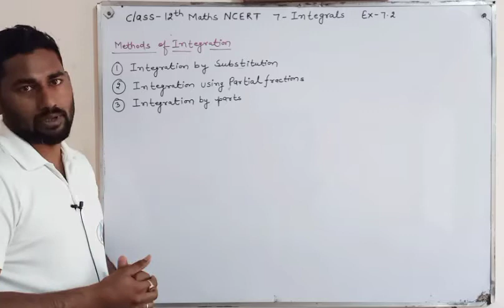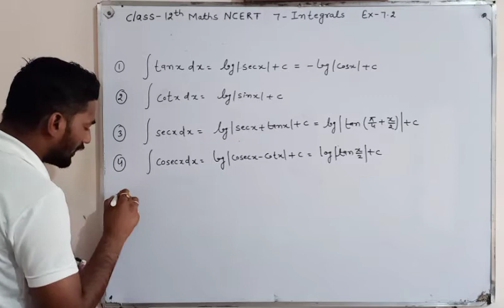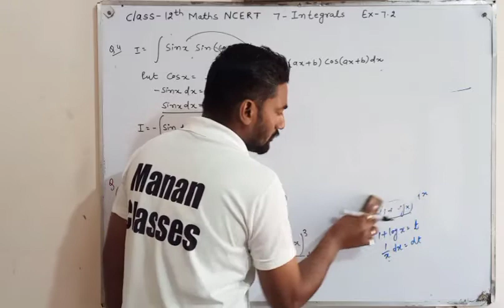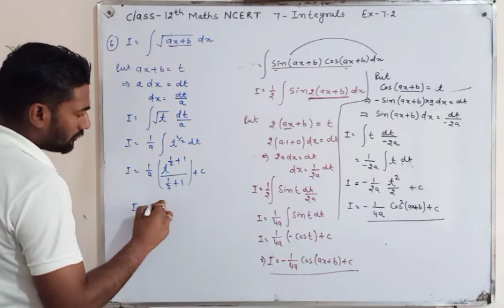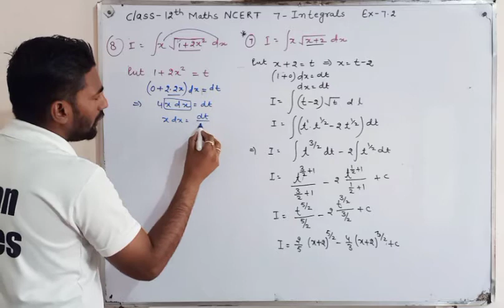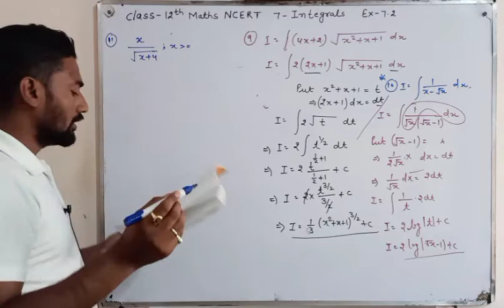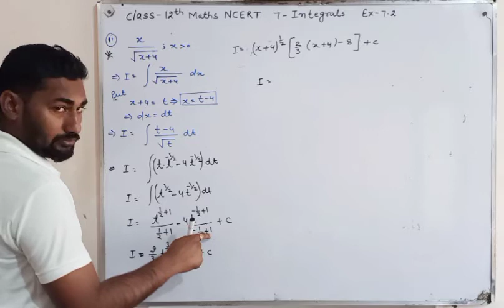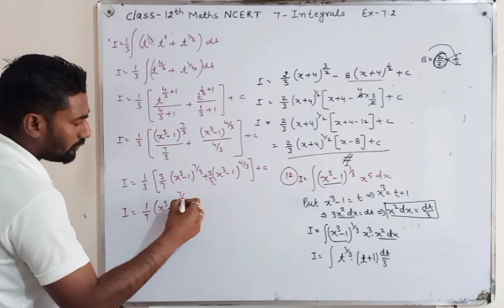Integrals Class 12 | Integration Class 12 Maths NCERT | Full Chapter 7 | Ex-7.2 Intro and Q1 to Q12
Manan Classes
CBSE/RBSE/ICSE

🖊️🖊️ Current link. !!!

Class-12th Maths NCERT/CBSE/State Board. !!!
👉Chapter-7(Integrals)

➡️➡️➡️➡️➡️➡️➡️➡️➡️➡️➡️➡️➡️➡️➡️ Class-12th Maths RBSE/State board. !!!

Class-10th Maths NCERT/CBSE/State board. !!!